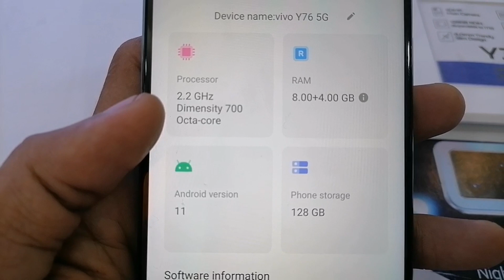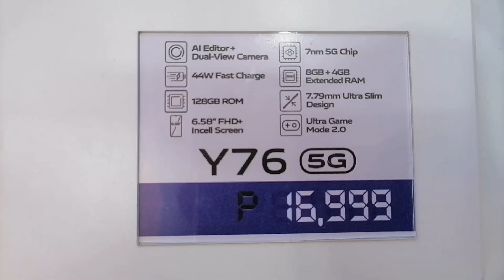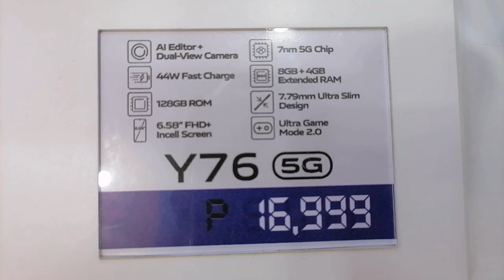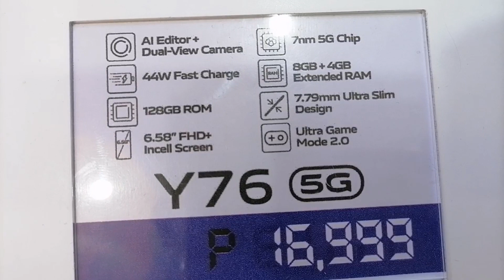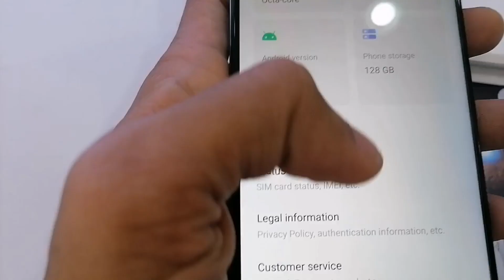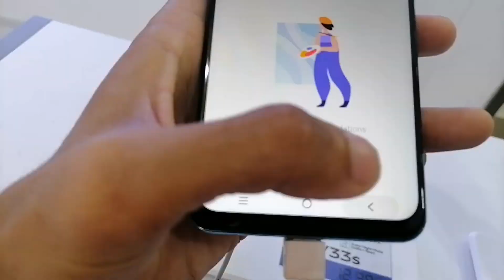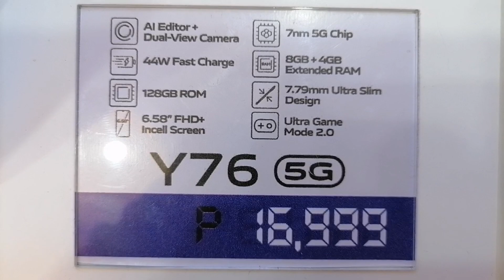VIVO Y76 5G - POWERFUL GAMING PHONE + VLOGGING PHONE!